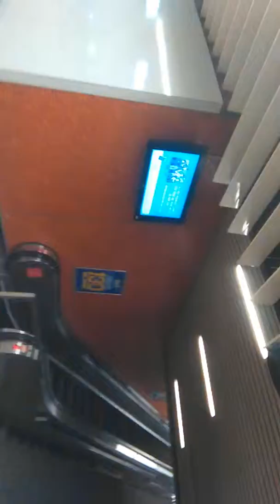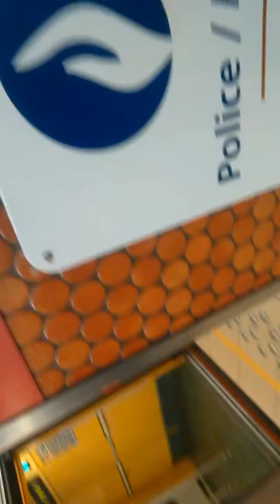Correspandence Simonis-Elisabeth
Koekelberg